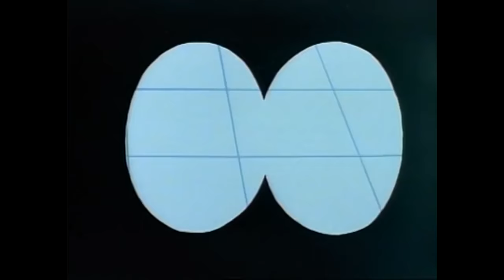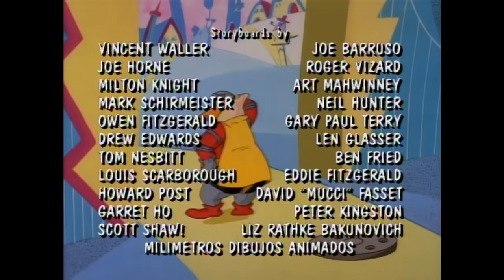Robotnik Remembers Where He Put His Three-Month-Old Boxing Day Memes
...or, "We Are Number One but it's Snoosual I See"
(Contains moderate language via sentence mixing)